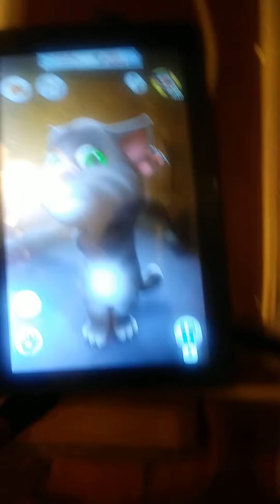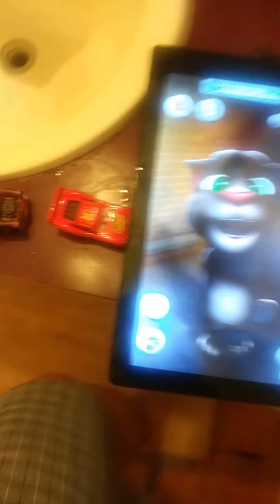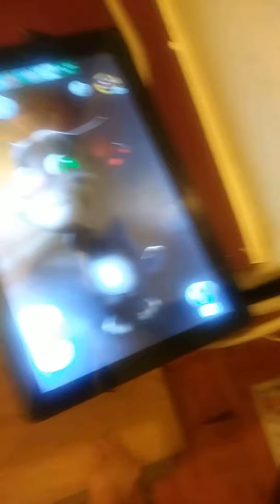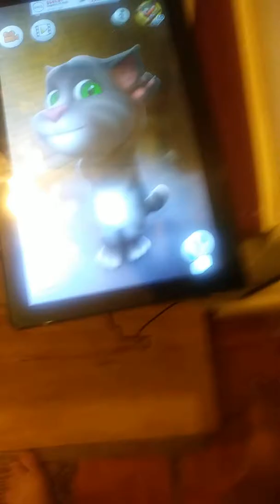Talking tom reason about it hate